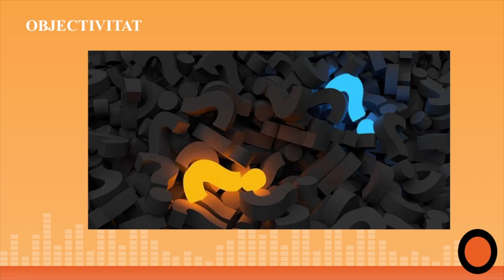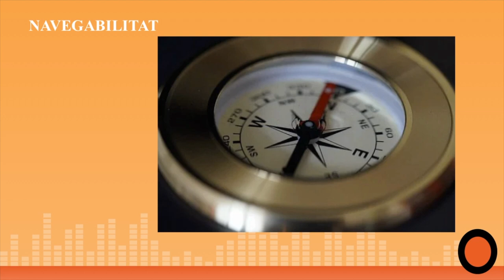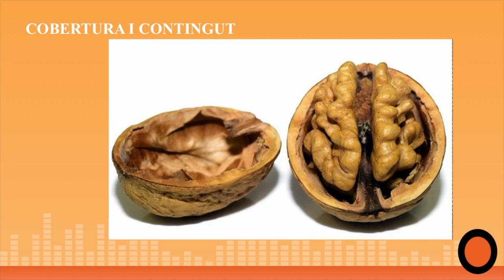Bretxa Digital 0 - Cerca d'informació: Criteris per avaluar fonts d'informació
Com avaluar fonts d’informació provinents d’internet?